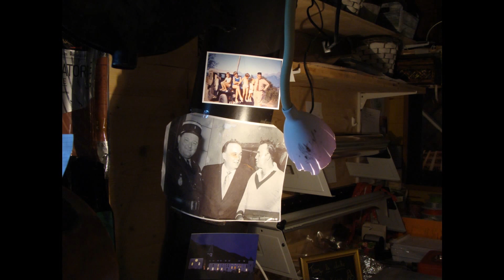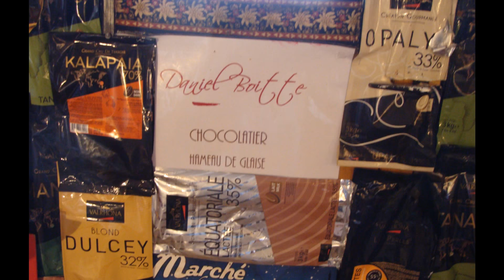FABBRICA DI CIOCCOLATO-DI"DANIEL BOITTE"-FAVERGES-SAVOIA.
Una piccola è magica fabbrica di cioccolato,immersa nelle montagne sulle Alpi francesi,DANIEL BOITTE,svolge questa attività per passione.Al suo interno potete trovare molteplici forme,colori,del miglior cioccolato proveniente dal Madagascar,Brasile,Africa,ecc...Una esperienza unica...Una magia direi...